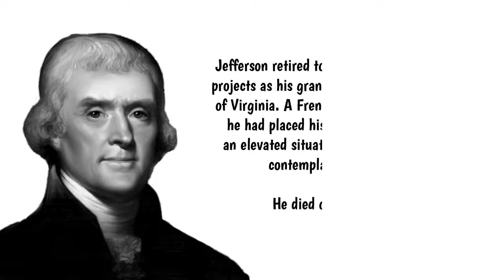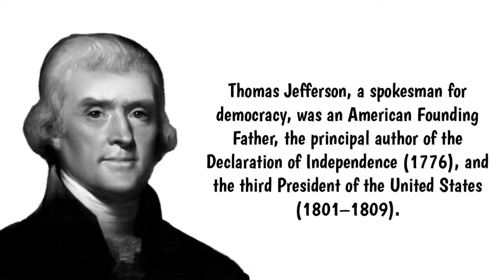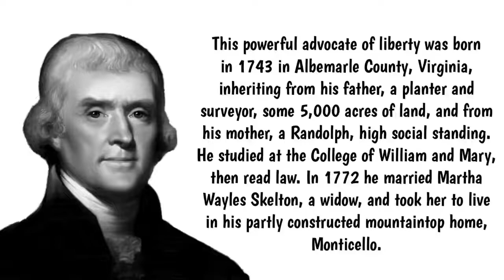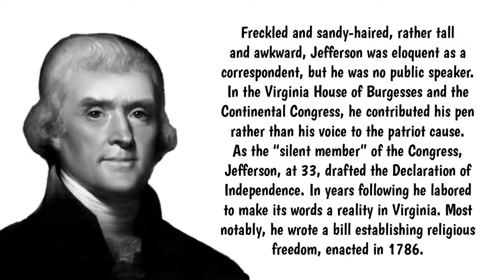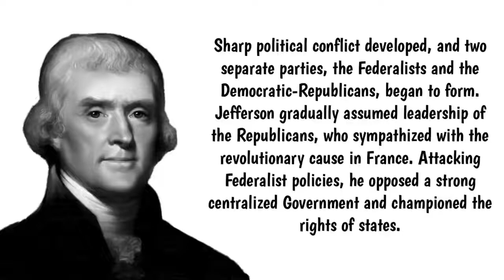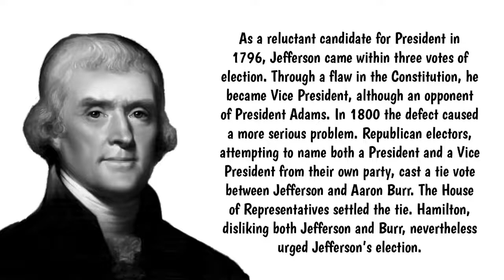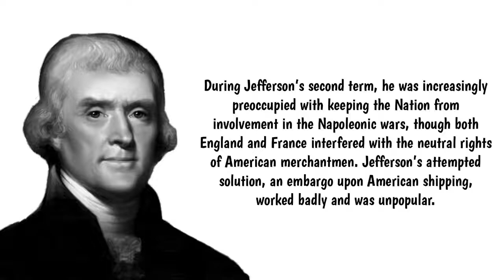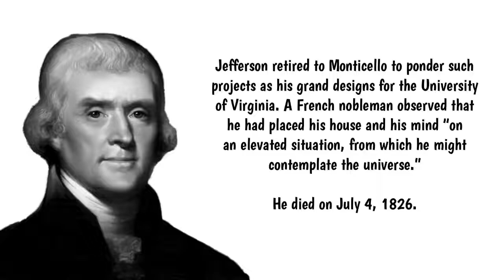Story Short Thomas Jefferson - Quotes Smart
Story Short Thomas Jefferson